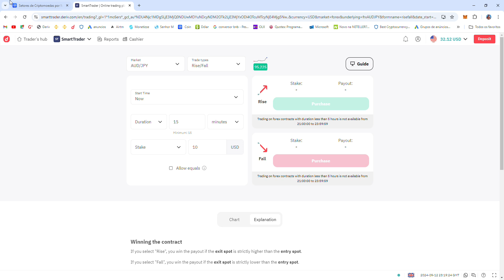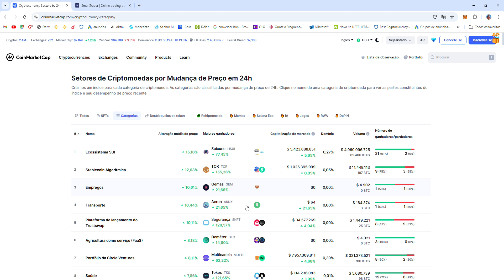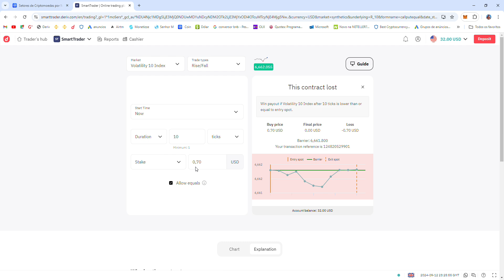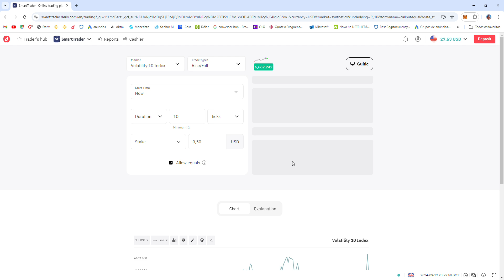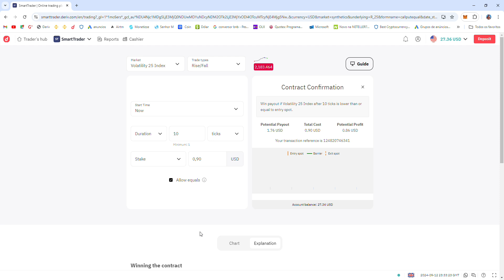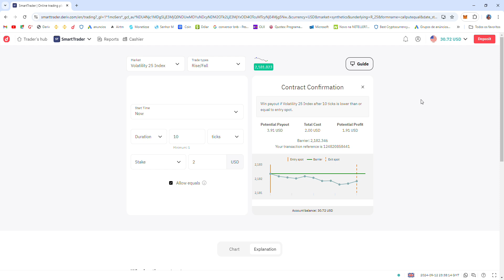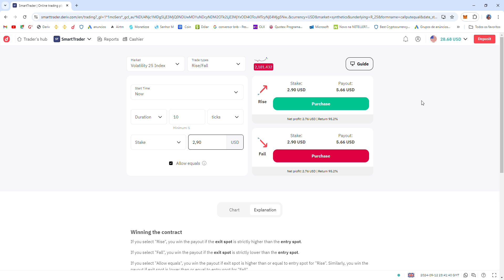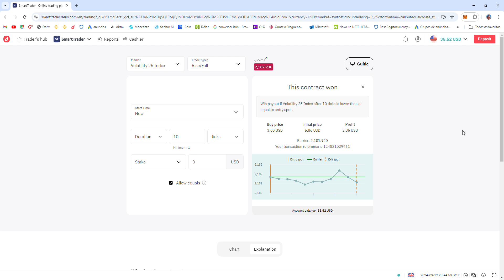DERIV PASSAMOS DOS 100% DA BANCA COM ESSA ESTRATEGIA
LINK PARA VOCÊ OPERAR NA DERIV

LINK PARA VOCÊ  OPERAR NA BINANCE CORRETORA DE CRIPTOMOEDAS

LINK PARA VOCÊ DEPOSITAR OU SACAR NA DERIV USANDO A AIRTIM

LINK PARA ADQUIRIR O BOT QUEIROZ 2.0 PACOTE COM 14 ROBOS DERIV

Atenção ⚠️

O conteúdo desse vídeo, não é uma indicação de investimento.
São apenas estratégias e investimentos em caráter didático, a decisão de gastos e investimentos em qualquer um dos produtos desse canal é ÚNICA E EXCLUSIVA DE CADA INDIVÍDUO.
Pois trata se de um investimento de risco com a possibilidade de altos ganhos ou perda total do valor investido.
Antes de fazer qualquer investimento, pense, pesquise e decida se vale a pena prosseguir ou não.

OBRIGADOS POR TODOS OS LIKES E OS NOVOS INSCRITOS NO NOSSO CANAL ,DESCULPE OS ERROS DE GRAVAÇÃO